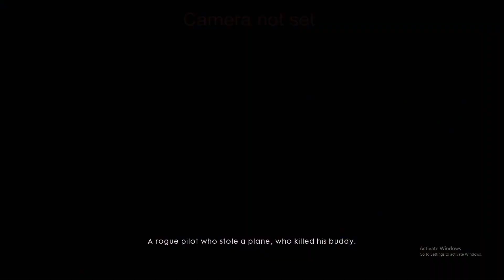BATTLEFIELD 1 WALKTHROUGH GAMEPLAY PART 8 - FRIENDS IN HIGH PLACES (BF1 CAMPAIGN) FORTE ET FIDELE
Battlefield 1 Campaign Gameplay Walkthrough Part 1 includes a Review and Chapter Mission 1: Storm of Steel of the Single Player Campaign for PS4, Xbox One and PC. This Full Game Battlefield 1 (BF1) Walkthrough Gameplay will include a Review, War Stories, Codex Entires, Field Manuals, Story Missions, Cut Scenes, Main Missions, Vehicles, Characters, Cinematics and the Ending of the Single Player Campaign.